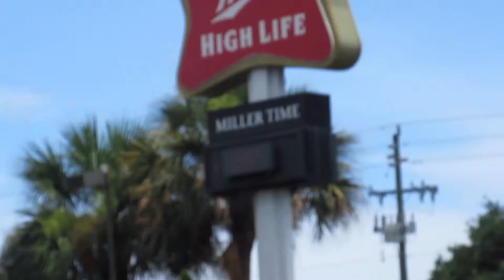Go Away Rain, It's Time To Party!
Ain't no party like a pool party, and we were invited to an awesome pool party! After a day of running errands everywhere, we got to spend some time with awesome folks, with awesome food, in an awesome pool! That's pretty awesome!

BTW - Please check out one of my friend's channels. They were at the party as well and they've started a beer review channel (which is also awesome).